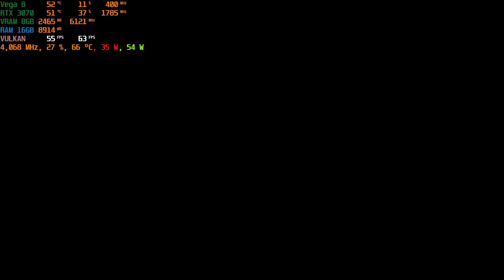ASUS TUF A15 RTX 3070 Serious Sam 4 Benchmark Vulkan 75 avg fps